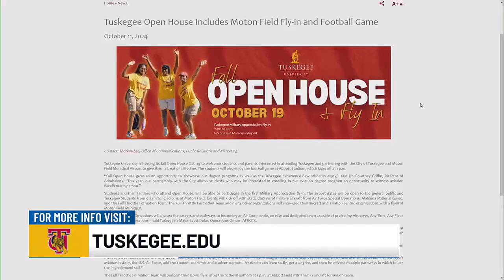Tuskegee University hosting a fall open house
If you're considering becoming a Golden Tiger, Tuskegee's fall open house is where you need to be this weekend!